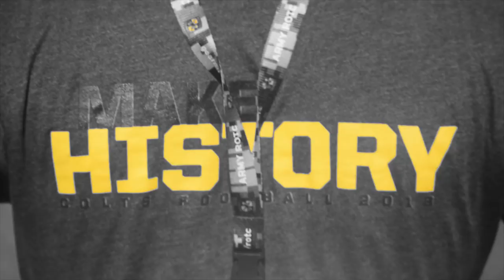NORTHERN CAMBRIA HIGH SCHOOL FOOTBALL PUMP UP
HOW TO SHARE:

1.  Click the share button in the description of the video.

2.  Click on copy link.

3.  Paste link to wherever.